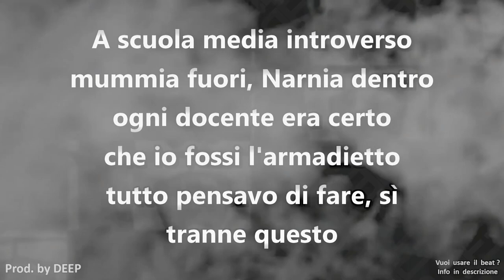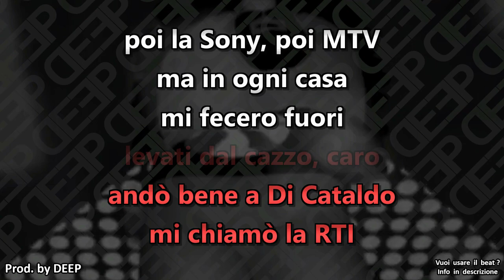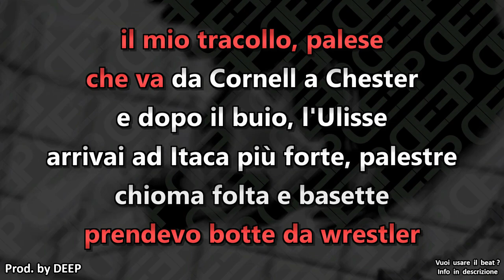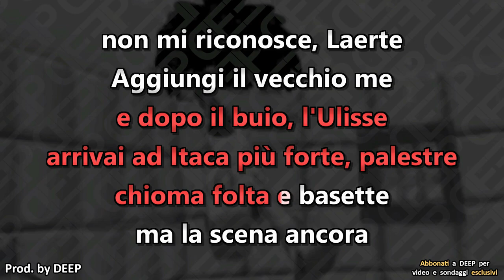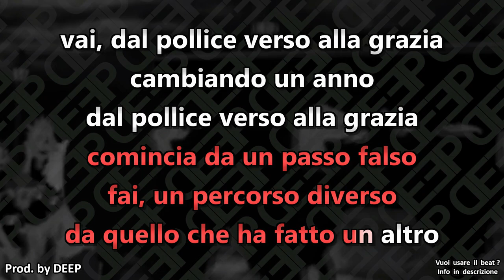Caparezza: CAMPIONE DEI NOVANTA (Karaoke - Instrumental)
Artisti: Caparezza
Brano: Campione dei novanta
Album: Exuvia